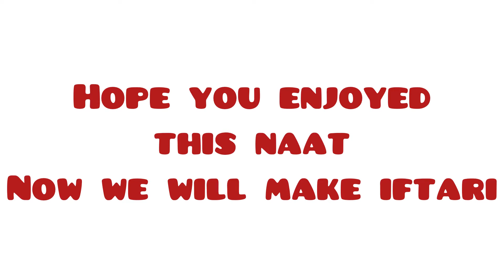Mama’s Naat and recipe for bread pockets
Bye